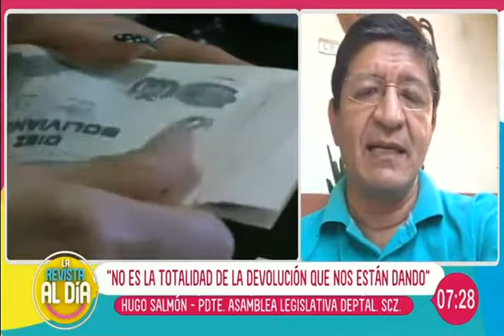Asambleístas piden la devolución de recursos a sus regiones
En el espacio de entrevista de ''Al Día'' hablamos en compañía del presidente de la Asamblea Legislativa Departamental de Santa Cruz, Hugo Salmón quien nos habla en detalle sobre la petición de devolución de recursos a las regiones.